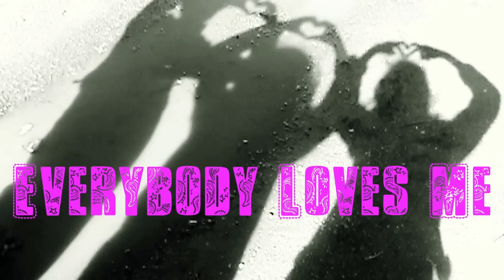Everybody Loves Me - One Republic. [Music Video]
looking back at this videon in 2014 and wondering why it has so many views because its horrendous.

Follow Me? :)

xx